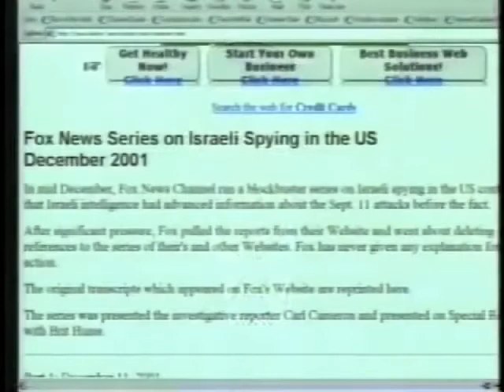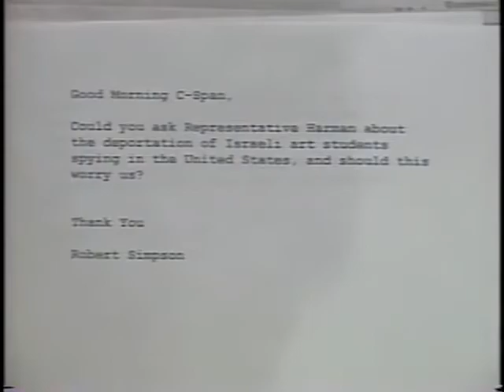Israeli Art Students related to 911 SD, 854x480